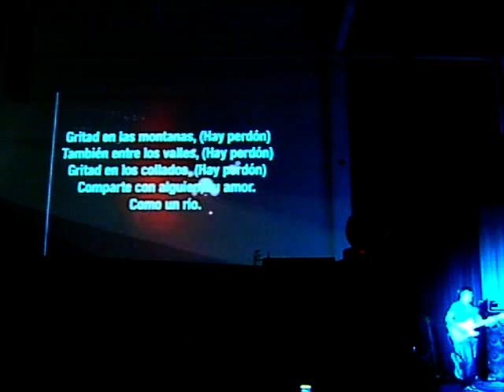canzion revolucion iCZ "Como Un Rio" JOB GONZALEZ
canzion oeste icz JOB GONZALEZ